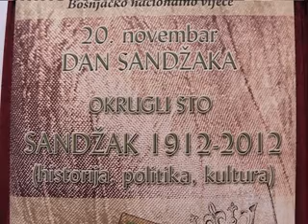PRVA SESIJA - Okrugli sto Sandzak 1912-2012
U glavnom uredu Bošnjačkog nacionalnog vijeća u subotu, 24. novembra, održan je okrugli sto "Sandžak 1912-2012" (historija, politika kultura) čime je, ujedno završeno obilježavanje Dana Sandžaka.